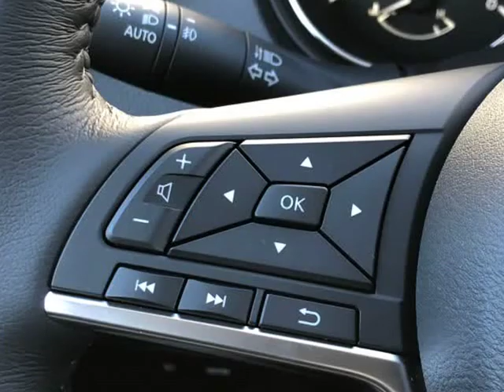2019 Nissan Rogue Sport SV (Hillsboro, Oregon)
750 Southwest Oak St
Hillsboro